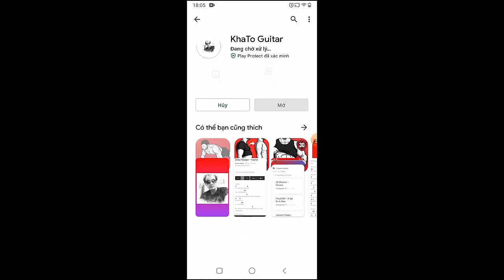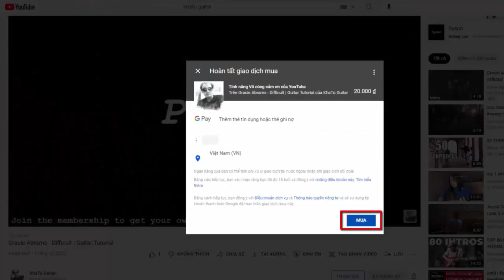Louis Tomlinson - Out Of My System | Guitar Tutorial